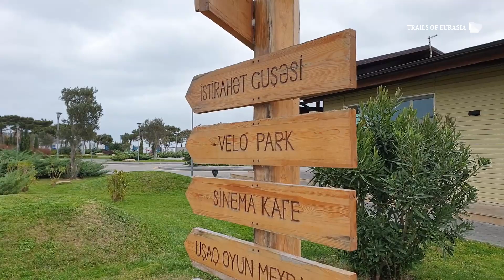Pirallahi Island - Xplore Azerbaijan S1E21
Trails of Eurasia TV visited Pirallahi island. The island is a part of Azerbaijan and is located right off the northeastern shore of the Apsheron Peninsula. While Azerbaijan was a part of the Soviet Union, the island was renamed as Artyom Island. Pirallahi Island is said to be among the first places where oil was extracted in Azerbaijan. Mainly people there eat fish so we decided to try one. The island has very picturesque spots with very welcoming people.
This episode is available with English, Russian and Indonesian subtitles. Enjoy watching Trails of Eurasia TV!

Pirallahi Island
Остров Артём
Остров Артем
Пираллахи
Xplore Azerbaijan S1E21